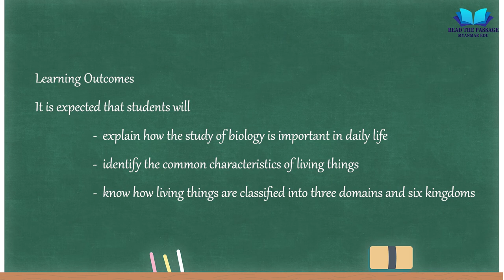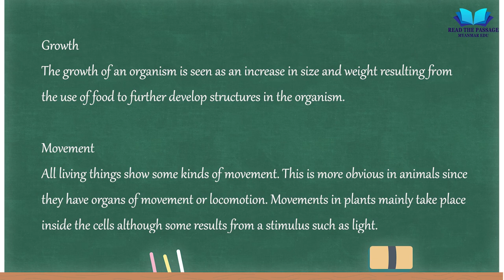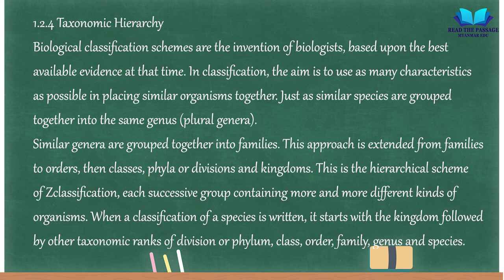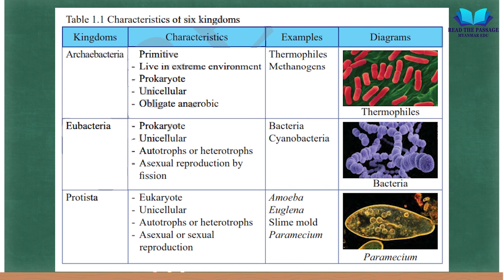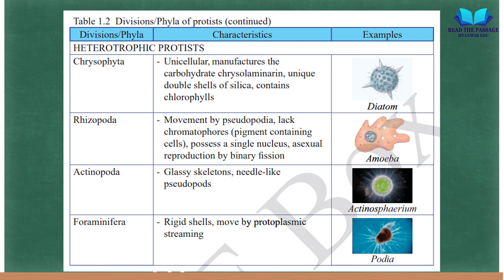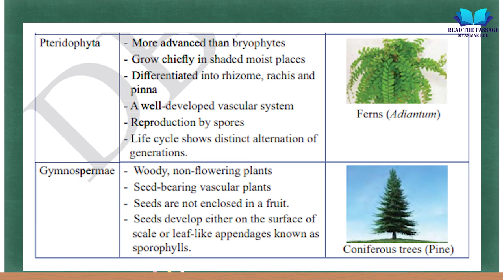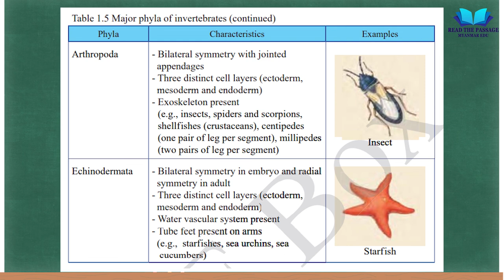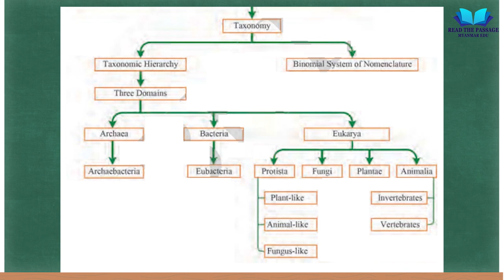Grade 10 Biology (Chapter - 1 Introduction To Biology) ဒသမတန်း ဇီဝဗေဒ /ထပ်ခါထပ်ခါ နားထောင်ပေးပါ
🙏🙏🙏မင်္ဂလာပါ🙏🙏🙏
Read The Passage, Myanmar EDU Channel မှကြိုဆိုပါတယ်

00:00:30 - 1.1 THE STUDY OF BIOLOGY
00:00:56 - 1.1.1 The Importance of Biology in Everyday Life
00:01:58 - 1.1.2 The Different Fields of Study in Biology
00:03:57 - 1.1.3 Characteristics of Living Things

00:07:28 - 1.2 TAXONOMY
00:07:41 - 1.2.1 Diversity of Organisms
00:08:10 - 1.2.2 Taxonomy in the Study of Biology
00:09:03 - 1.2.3 The Importance of Taxonomy
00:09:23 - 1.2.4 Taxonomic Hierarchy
00:10:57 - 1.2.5 Classiﬁcation of Plants and Animals

00:12:10 - 1.3 KINGDOMS
00:12:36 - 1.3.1 Kingdoms of Living Things
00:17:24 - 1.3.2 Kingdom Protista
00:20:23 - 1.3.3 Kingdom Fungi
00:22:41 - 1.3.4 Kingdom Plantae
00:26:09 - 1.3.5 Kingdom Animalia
00:32:45 - Review questions

🔵ကျွန်တော်ရဲ့  video အတိုလေးတွေက ကျောင်းသားကျောင်းသူ၊ ဆရာဆရာမများအတွက် အထောက်အကူပြုလိမ့်မယ်လို့ ယုံကြည်ပါတယ်...
🔵အကြိမ်အရေတွက် များများနားထောင်ခြင်းဖြင့် စာပိုဒ်များကို အားစိုက်ကျက်နေစရာမလိုဘဲ အလွယ်တကူ မှတ်မိနိုင်မှာဖြစ်ပါတယ်...
🔵နောက်ပြီး အင်္ဂလိပ်တစ်ယောက်ရဲ့ မူရင်းသံဖြစ်လို့ ဘာသာစကားသင်ယူလေ့လာမှုမှာ များစွာ အကျိုးရှိမှာပါ...
🔵ကျေးဇူးအထူးတင်ရှိပါတယ်.

To support students and teachers
- to familiar with native speakers
- to have correct pronunciation
- to understand native speakers' voice easily
- to help memorize easily just by listening within a few times.